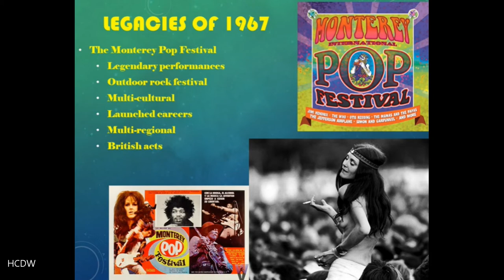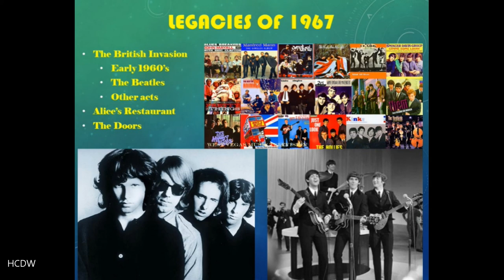1968: America and the World | Part 16 | Lecture 1 | The Musical Legacy of 1967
Lecture 16 part 1 of 1968: America and the World, The Musical Legacy of 1967

A discussion of the music of the year 1967 and the legacy of its artists, albums, songs, and performances.